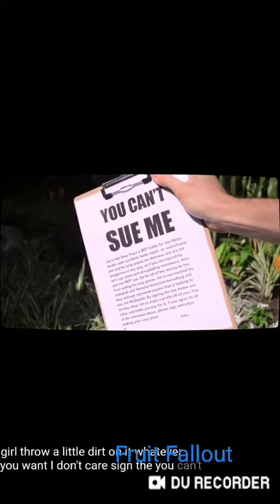Frumplequest' s Hot Crappy Pizza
Hfjfudndjfisjshfuxosbsjdosuwhgdixjwheucjdbsudjcydiek

Special thanks to Fried Chili Cheese Dogs and Unklejoe for the sources!